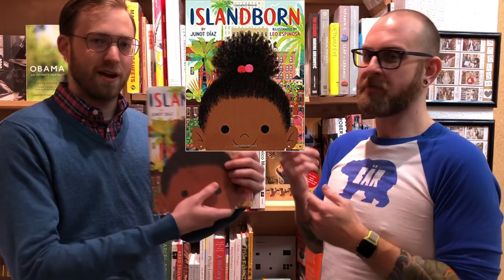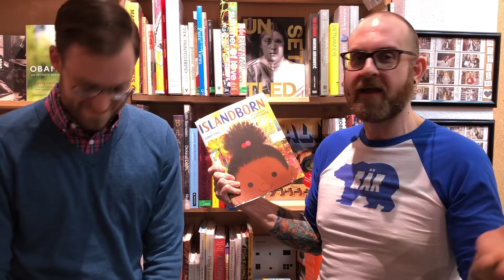Green Apple Book Recommendations #2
Hello Everyone -
Time for Video # 2 in my series with Green Apple Books! This time one of the store's book buyers, John, recommends 5 books for you!
Books Discussed
1. Island Born by Junot Diaz
2. Up, Up, Down, Down by Cheston Knapp
3. Heart Berries by Terese Marie Mailhot
4. White Tears by Hari Kunzru
5. In Every Moment Still Alive by Tom Malmquist
Green Apple Books
99 cent shipping in the US!